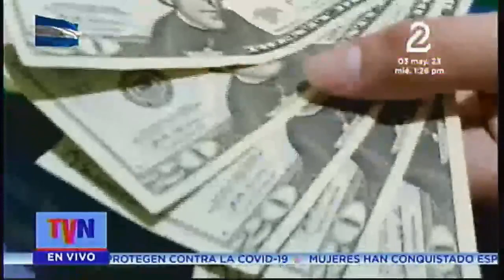TVNOTICIAS DIPUTADOS VALORAN POSITIVAMENTE CRECIMIENTO ECONOMICO 03 MAYO 2023 03